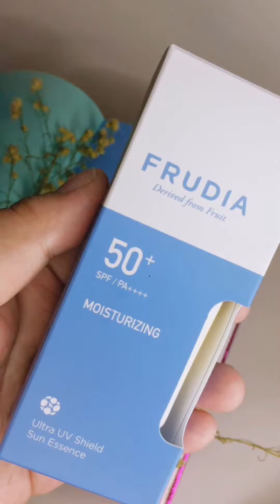FRUDIA ULTRA UV SHIELD SUN ESSENCE REVIEW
Love this Frudia UV Shield Sun Essence that I got from @yesstyle 😍🌞

It's super nice on the skin! It's non-sticky and easily absorbed! I love the fruity scent too!

If you also want to have this product, YesStyle's link is in my bio! Don't forget to use my rewards code LOVELINESS03 to enjoy discounts on every check out! HAPPY SKIN, HAPPY SHOPPING! ✨